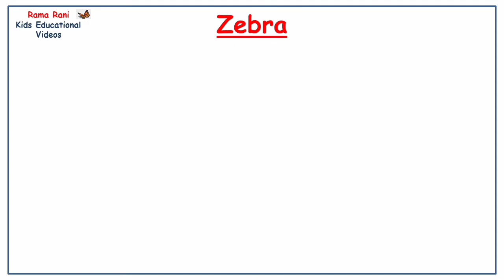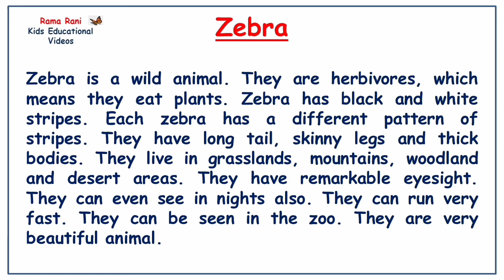Zebra | Few Easy Lines | 10 easy lines about | English Essay | Rama Rani - Kids Educational Videos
This video is all about few easy lines about Zebra